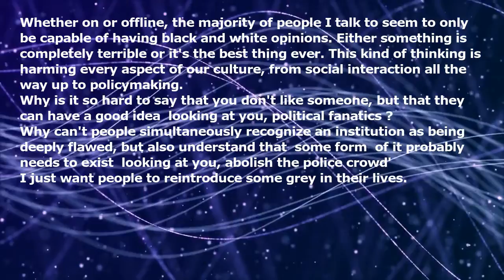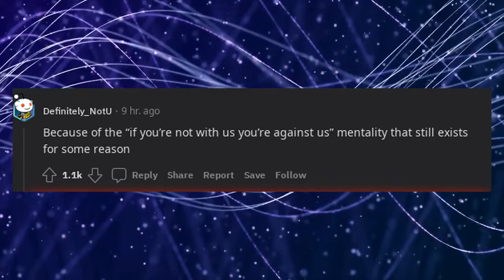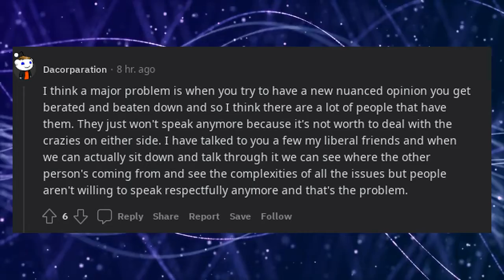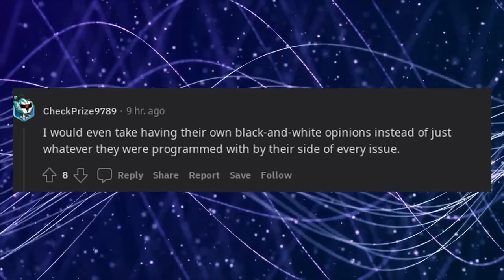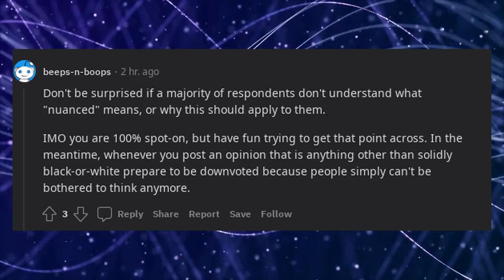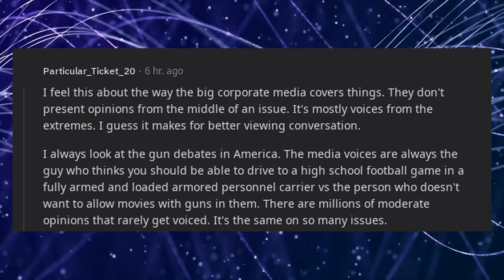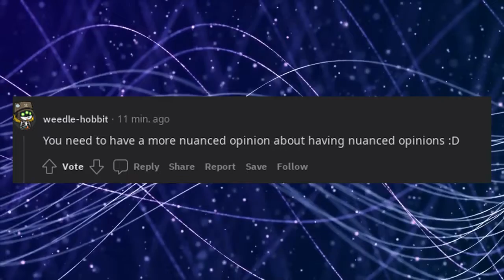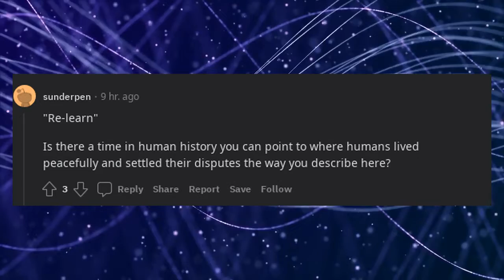People DESPERATELY need to re learn how to have nuanced opinions.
Whether on or offline, the majority of people I talk to seem to only be capable of having black-and-white opinions. Either something is completely terrible or it's the best thing ever. This kind of thinking is harming every aspect of our culture, from social interaction all the way up to policymaking.

Why is it so hard to say that you don't like someone, but that they can have a good idea (looking at you, political fanatics)?

Why can't people simultaneously recognize an institution as being deeply flawed, but also understand that *some form* of it probably needs to exist (looking at you, 'abolish the police crowd')

I just want people to reintroduce some grey in their lives.

Edit to add

I’m **not** trying to get people to bring their opinions closer to the center. Nuanced ≠ centrist.

I’m **not** ‘both sides’-ing things. Nuanced ≠ equal deference to all opinions.

I’m **not** advocating for tolerance of bigots, fascists, or xenophobes. Nuanced ≠ blind tolerance.